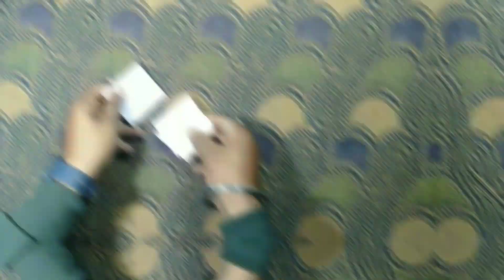Beautiful White Paper Wall Hanging Craft|Paper Craft For Home Decoration|BM ART AND CRAFT FAMILY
Beautiful White Paper Wall Hanging Craft | Paper Craft For Home Decoration | Paper Leaf Wall Hanging | Very Easy Paper Craft

In this video I'm showing how to Make beautiful white paper wall hanging craft in very easy process